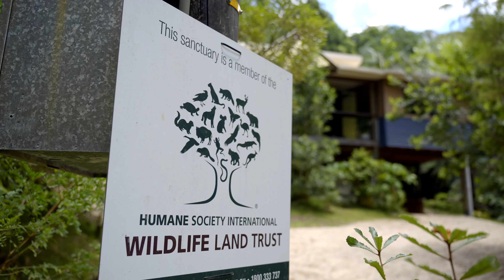142 Wanganui Road, Wanganui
Nestled within the serene embrace of nature, welcome to your very own sanctuary spanning approximately 7.4 hectares of pristine, sloping terrain adorned with native forests and a meandering creek The heart of this sanctuary is its masterfully crafted dwelling, built by artisans with a deep reverence for nature. A rustic aesthetic seamlessly blends with the surroundings, offering a cosy retreat where every corner whispers tales of craftsmanship and tranquillity. The main dwelling boasts a snug bedroom, while a separate annex provides additional accommodation, ensuring ample space for guests to revel in the beauty of their surroundings.